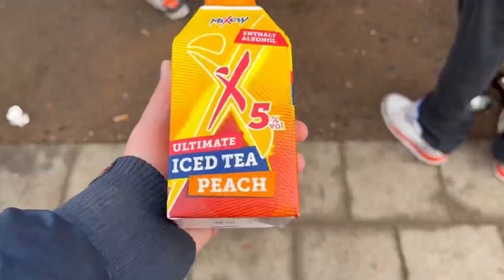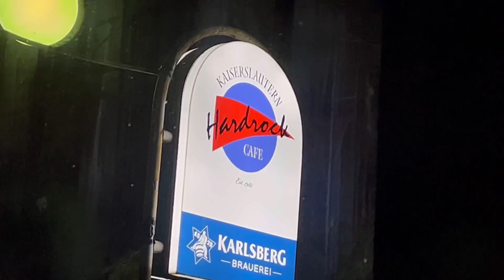1.FCK vs Holstein Kiel👹Heimspiel📍Stadionvlog🏟️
Stadionvlog 1. FC Kaiserslautern vs Holstein Kiel.

Ich hoffe das Video hat euch gefallen. Es werden nach dem Video seltener Stadionvlogs direkt aus der Kurve kommen, da ich die Heimkurve ungern filme. Auswärts ist meiner Meinung nach sowieso interessanter.

Du willst deine eigene Sticker erstellen drucken lassen. Oder durch eine eigene Vorlage?